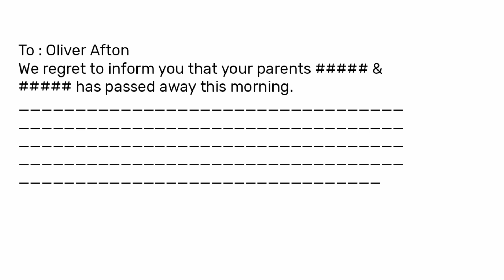A Totally Normal Conversation Between William & Oliver